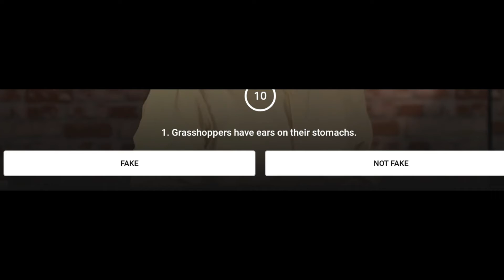Flipkart FAKE OR NOT S4 E316 Quiz Answers 24 OCT 2021 | 100% Correct Answers | Play & WIN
👉🏼 NOTE !

👉🏼 NOTE !

Topics Covered:
RightInfo,
Right Info,
ake or not fake,
flipkart fake or not fake 24 OCT,
flipkart quiz,
flipkart contest,
flipkart,
quiz,
contest,
24 OCT 2021,
fnf answers flipkart,
fake or not flipkart, episode 316,
e316,
e 316,
season 4,
s4,
24 OCT,